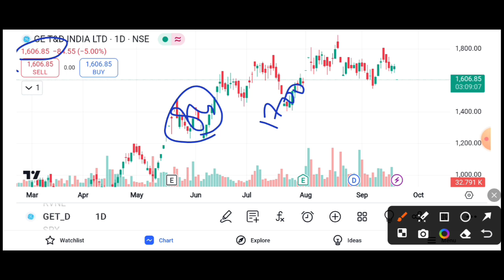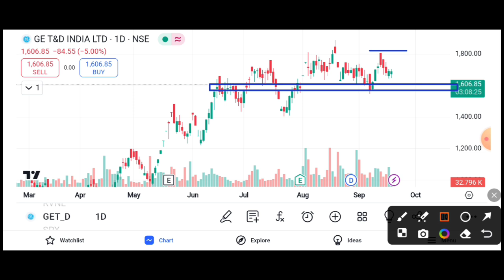GE T& D INDIA SHARE SELLER PRESSURE || GE T&D SHARE LATEST NEWS TODAY